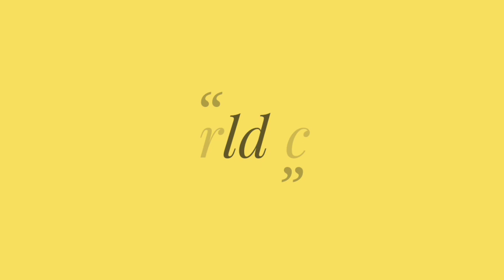IPL 2024: KKR Riders ready, S Iyer Special Session, Rinku Interview । KKR Top News & Updates